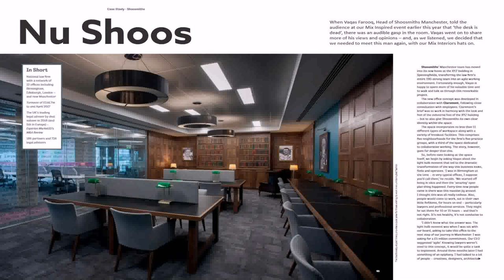Interior Design Courses In Manchester Uk